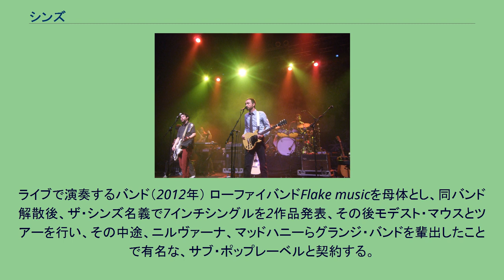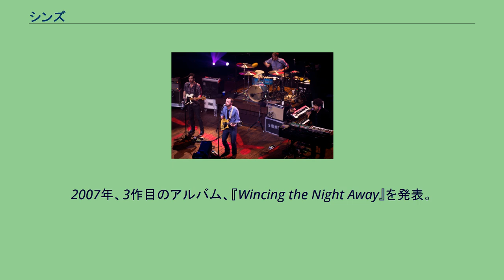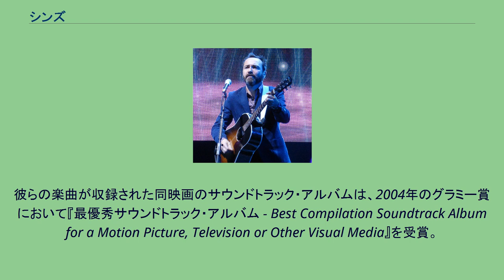シンズ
ザ・シンズ（The Shins）はアメリカ合衆国ニューメキシコ州アルバカーキ出身のロック・バンド。
透明で、郷愁を想い起こさせるボーカルと、複雑に変遷する流麗な旋律、深い楽典素養から引き出される音の無常さを有し、インディーズレーベル所属のロックバンドでありながら、米国、カナダ、英国、豪州など各国で異例の評価を得ている。
代表曲に映画『ガーデン・ステート』でも取り上げられた「New Slang」や「So Says I」、「Phantom Limb」などがある。
ライブで演奏するバンド（2012年） ローファイバンドFlake musicを母体とし、同バンド解散後、ザ・シンズ名義で7インチシングルを2作品発表、その後モデスト・マウスとツアーを行い、その中途、ニルヴァーナ、マッドハニーらグランジ・バンドを輩出したことで有名な、サブ・ポップレーベルと契約する。
2001年、最初のアルバム、『Oh,Inverted World』を発表。
オレゴン州ポートランドに活動拠点を移した後、2003年、2作目『Chutes Too Narrow』を発表。
本国アメリカで非常に高い評価を受ける。
2007年、3作目のアルバム、『Wincing the Night Away』を発表。
米国での発売週の売り上げは11万8000枚。
これによりビルボードチャート第2位を獲得する。
さらに世界各国でもヒットとなり、本国アメリカはもちろん、世界各国における評価を確立する。
7月にはフジロックに出演し、ホワイト・ステージを沸かせた。
さらに11月には、単独での来日公演も果たす。
2008年6月20日に、デビューから所属していたレーベル、サブ・ポップを離れ、自主レーベルのもとで活動していくことを発表する。
2009年、ヴォーカルのジェイムズ・マーサーはナールズ・バークレイのデンジャー・マウスこと、ブライアン・バートンとともにブロークン・ベルズを結成した。
2012年、5thアルバム『Port of Morrow』を発表。
2017年、6thアルバム『Heartworms』を発表。
2018年、7thアルバム『The Worm's Heart』を発表。
2001年にザック・ブラフの映画『ガーデン・ステート』に楽曲を提供する。
彼らの楽曲が収録された同映画のサウンドトラック・アルバムは、2004年のグラミー賞において『最優秀サウンドトラック・アルバム - Best Compilation Soundtrack Album for a Motion Picture, Television or Other Visual Media』を受賞。
また、アルバム『ウィンシング・ザ・ナイト・アウェイ』は、2008年のグラミー賞で、『最優秀オルタナティブ・アルバム - Best Alternative Music Album』にノミネートされた。
ボーカルのジェイムズ・マーサー（2014年）